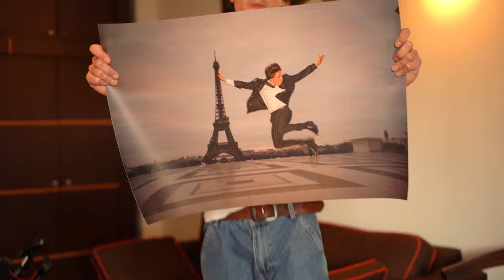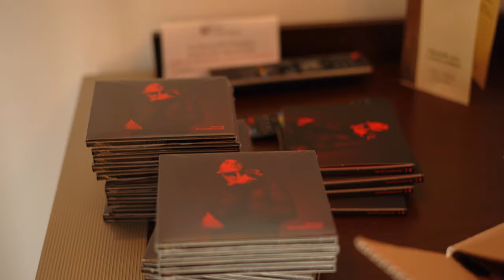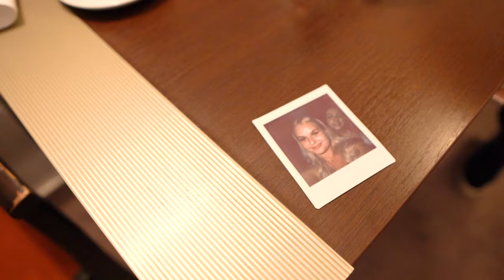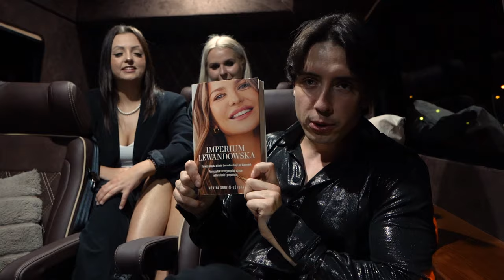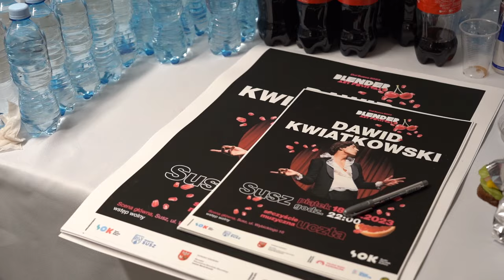SPĘDZIŁAM DZIEŃ Z DAWIDEM KWIATKOWSKIM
Cześć,to pierwszy filmik na moim kanale z goście specjalnym- Dawidem Kwiatkowskim. Ten dzień był dla mnie naprawdę wyjątkowy a Dawid jest bardzo uśmiechnętym, pełnym empatii artystą. Z resztą zobaczcie sami!

montaż: Bartłomiej Brdak
gościnnie: Aleksandra Teodorowicz